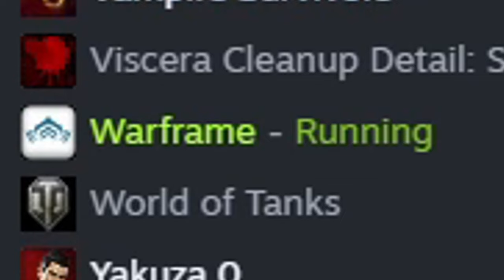The INAROS Rework Experience.exe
Hello Tenno bois,

I present to you The inaros rework experience.exe / inaros.exe / inarosprime.exe
meme montage / edit of inaros , I hope you enjoy it!

Music in the video:
-Cursed Rhythm Thief - Full Remastered Version
-MEGALOVANIA (Kankitsu Remix) _ UNDERVEIL THE SEQUEL

PLEASE DO NO LOOK AT MY TAGS